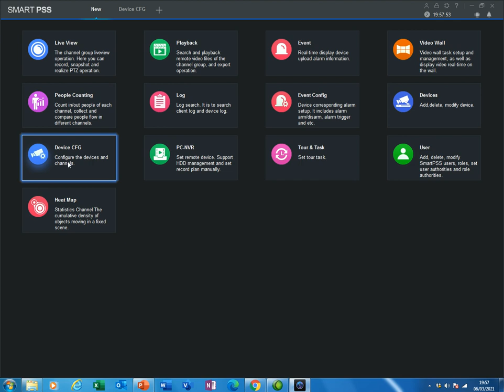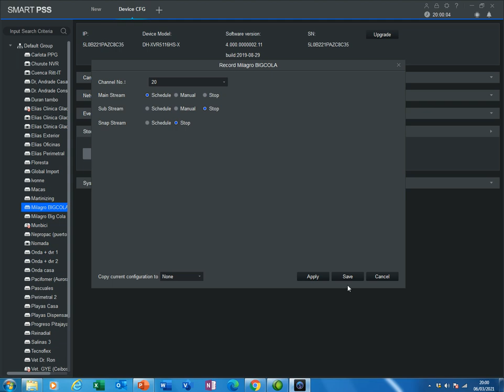Dahua, AUMENTAR el numero de dias de grabación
video tutorial, como puede aumentar el numero de dias de grabación de un grabador de marca Dahua, de forma remota utilizando el CMS smart pss.

Guayaquil - Ecuador